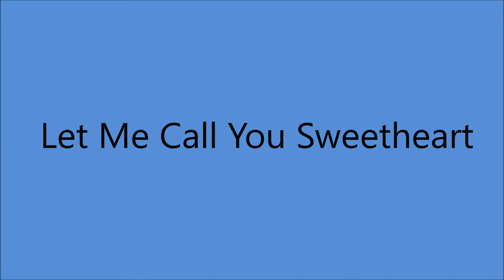Slim Whitman - Let Me Call You Sweetheart [c.1977].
[Written by Beth Slater Whitson - Leo Friedman]
  1st. Recorded 1911 by the Peerless Quartet
 Also Recorded 1911 by Arthur Clough.

Issued  on LP "Red River Valley"

Recorded Circa Early 1977 Nashville, TN -
Slim Whitman [vcl solo]   others unknown.
Arranged By Pete Moore.
Produced by Alan Warren and Ken Barnes.

1957  Joined the Grand Ole Opry
1968  Country Music Hall of Fame MUSEUM
                'Walkway of Stars"
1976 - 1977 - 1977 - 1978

 Video Blocked in US , Canada , Mexico and 7 Others